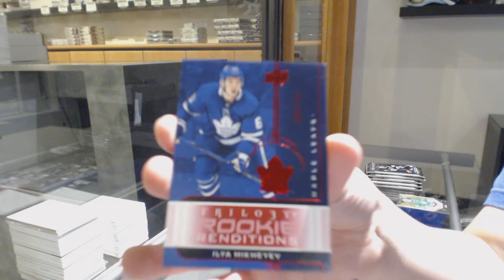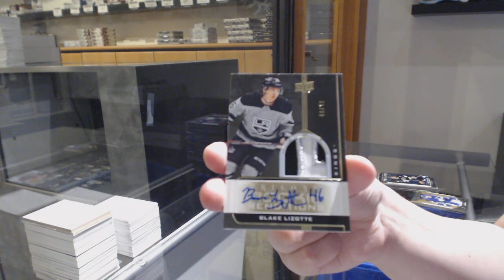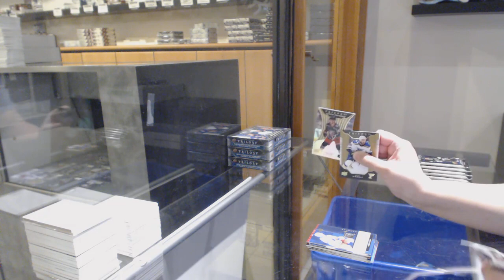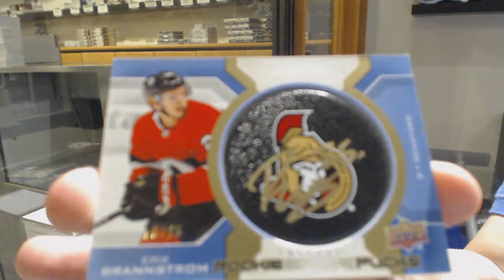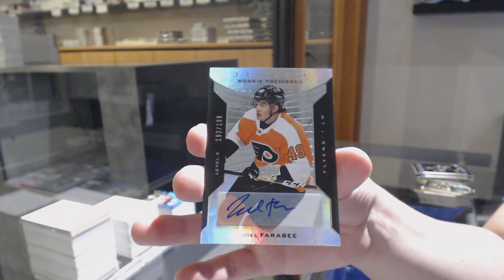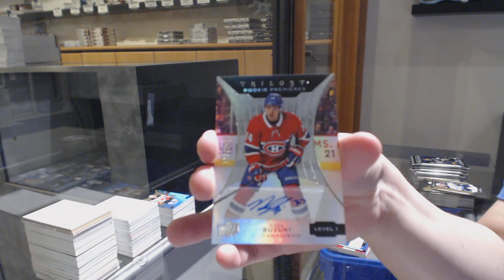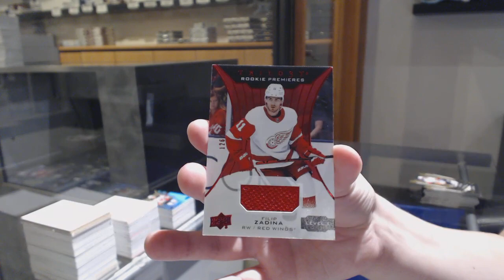19-20 Upper Deck Trilogy Hockey 5 Box Break - C&C GB #10,923